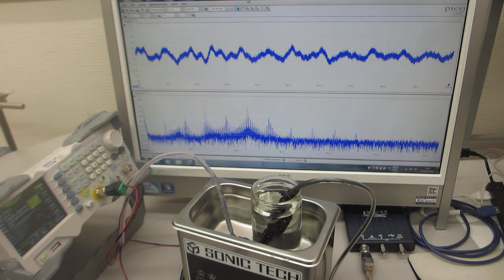超音波洗浄器実験（超音波システム研究所）